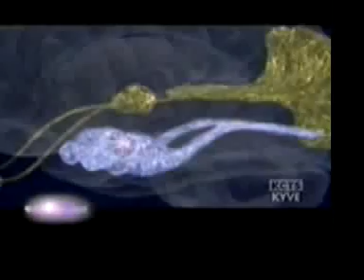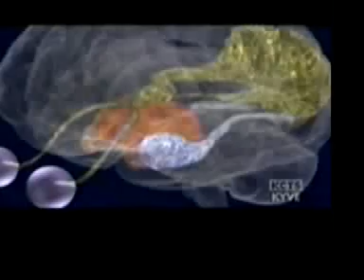Temporal Lobe Epilepsy Video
A clip showing a patient with temporal lobe epilepsy.  In this case, we see the consequences of the excessive emotional representation arising from the epilepsy.